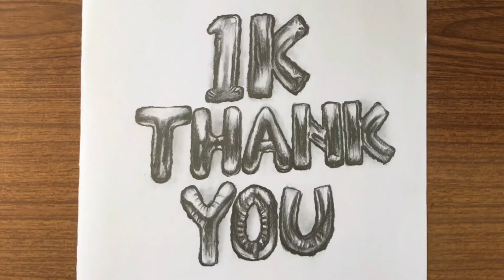1k foil balloon drawing // 1000 subscribers special drawing🥳 // Creative drawing ideas in easy way .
Hey guys!
In this art drawing tutorial i will show you 1k foil balloon drawing // 1000 subscribers special drawing🥳 // Creative drawing ideas in easy way . if you like the video dont forget to like comment and share!

Musician: @iksonmusic

DrawingsForBeginners​ ArtVideo​ FaceDrawing​ PencilDrawing​ PencilSketch​